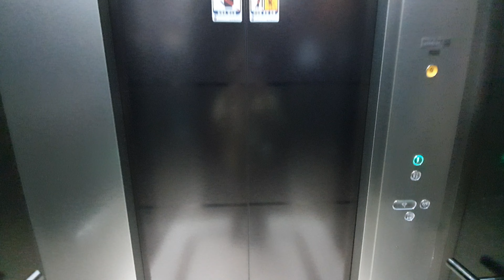[2019 WBSS2] (관통형) 경상북도 경산시 펜타힐즈2로 경산펜타힐즈 푸르지오 셔틀구간 현대엘리베이터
이 아파트는 2019년 5월에 준공한 총 5개 동 / 753 세대 / 최저 32층~최고 35층 규모의 아파트입니다.
세대구간 12대, 셔틀구간 1대, 총 13대의 승강기가 설치되었으며, 필자는 이 중에 세대구간과 셔틀구간 각각 1대씩 총 2대를 탑사했습니다.

2019년식 WBSS2 모델입니다. 무기계실 기어리스 모델이며, 관통형으로 설치되었습니다. 운전반은 외부는 HIP-D864, 내부는 OPP-D264A가 적용됐으며, 버튼은 64타입이 들어갔습니다. 내장재는 어두운 색 계열의 스테인리스 비드블라스트 재질입니다. 디자인은 고급스럽고, 깔끔합니다. 옵션은 평범합니다. 그 외에는 특별할 것 없는 모델입니다.

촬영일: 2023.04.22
촬영기기: 갤럭시 S10e
위치: 경상북도 경산시 펜타힐즈2로 20
호기: 13 (주민센터)
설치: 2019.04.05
정원: 15명
적재하중: 1000kg
속도: 60m/min (1m/s)
형식: 권상식 VVVF
모델: WBSS2
제조사: 현대엘리베이터(주)
번호: 6054-578
운행층: 2 (B1, 1)
종류: 장애인용
유지관리: 현대엘리베이터(주) 대구사무소